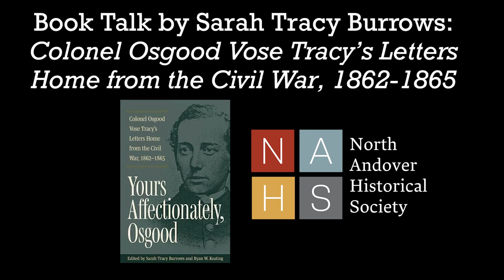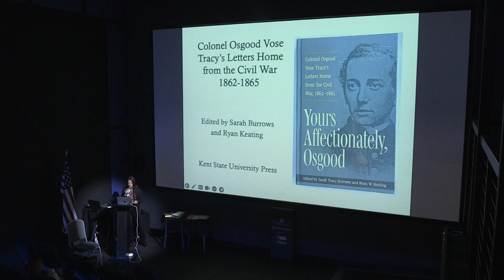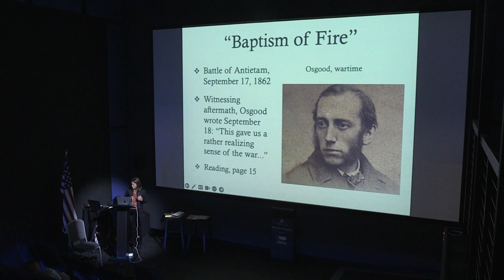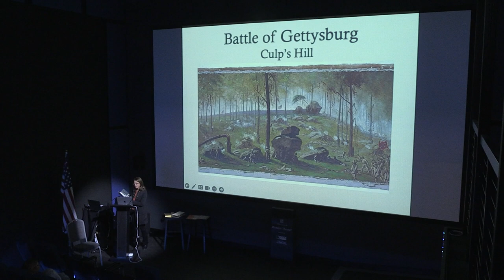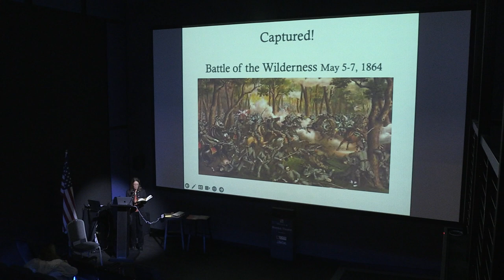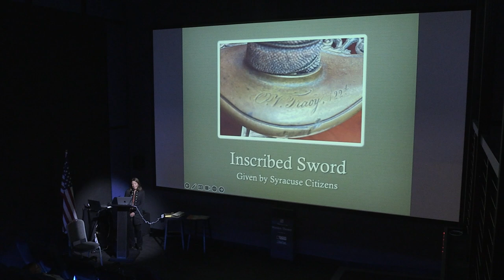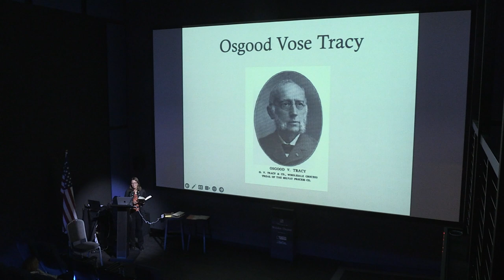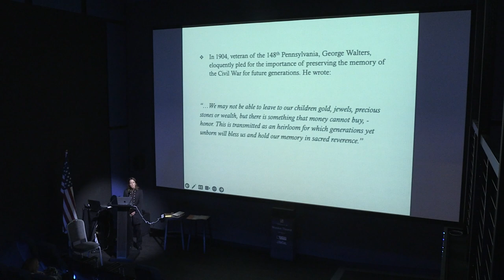Osgood Vose Tracy's Letters Home From The Civil War | Worden Theater Lecture | October 16, 2023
Presented by Sarah Tracy Burrows at the North Andover Historical Society's Worden Theater.